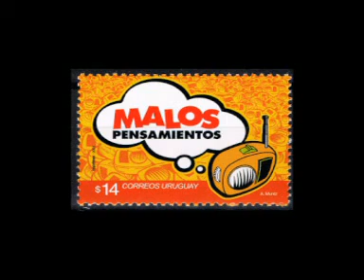Malos Pensamientos 2002 Chiste de Miercoles y Despedida II